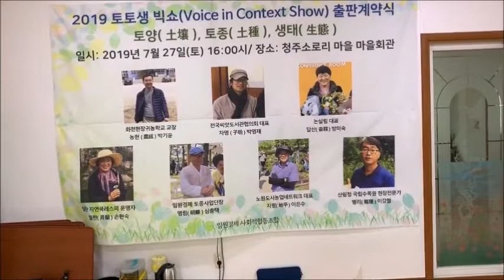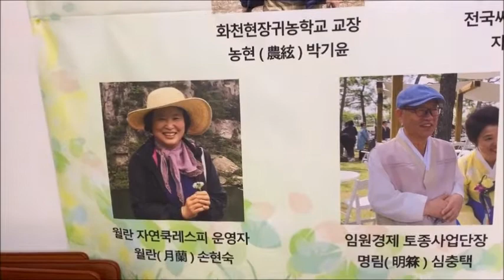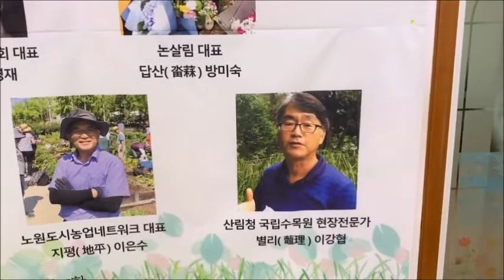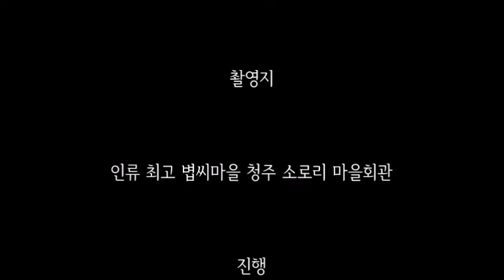[소로리 리포트] 토양 토종 생태농업 한마당 축제 토토생빅쇼 출판계약식 1부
임원경제사회적협동조합 토양 토종 생태 기반 농업포털
임원랜드의 축제 한마당 "토토생빅쇼"를 위한
출판계약식이 7월 27일 토요일 오후 3시
인류 최고 볍씨마을 소로리 마을회관에서 펼쳐졌습니다.
계약자는 총 7명, 모두 토종 생태 농업운동에 헌신한
우리시대 대표적인 인물들입니다.
저자들의 면모와 출판의 의미를 설명하는
식전 행사를  토토생빅쇼
출판계약식 다큐 1부로 상재합니다.
ΩΩΩ
임원경제사회적협동조합, 임원랜드,
토종생태단지, 토토생빅쇼,
화천현장귀농학교, 농현 박기윤,
전국씨앗도서관협의회, 자명 박영재,
논살림, 답산 방미숙,
월란쿡 자연레시피, 월란 손현숙,
명림팜, 명림 심충택,
노원도시농업네트워크, 지평 이은수,
고사리 이끼 전문가,별리 이강협,
석천 장익순, 자구 변흥섭,